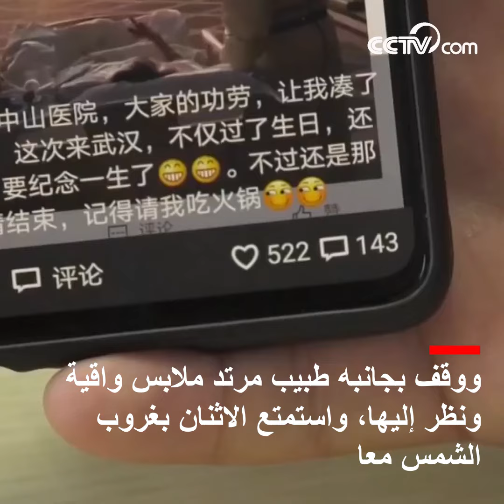"دعنا نشاهد غروب الشمس معا" - التأثر خلف صورة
في مساء الخامس من مارس، انتشرت صورة للطيف في نور الغسق بين دوائر الأصدقاء بسرعة وأدفأت قلوب الكثيرين. في الصورة، أشار مريض مستلق على فراش المرض الى الشمس الغاربة بإصبعه، ووقف بجانبه طبيب مرتد ملابس واقية ونظر إليها، واستمتع الاثنان بغروب الشمس معا.